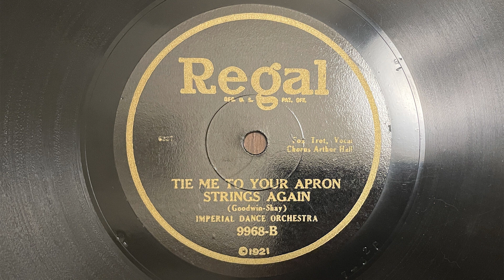Tie Me To Your Apron Strings Again - Imperial Dance Orchestra - 1925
Regal record 9968, acoustically recorded in 1925. Pretty late for a non-Edison acoustic! Still, a pretty good one at that. Vocal chorus by Arthur Hall.